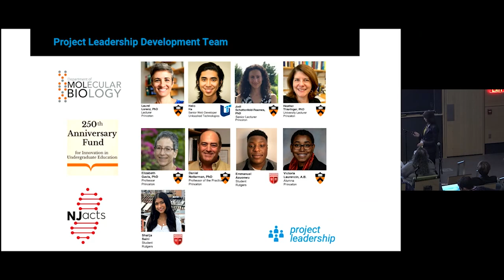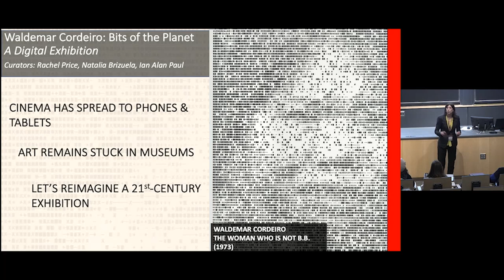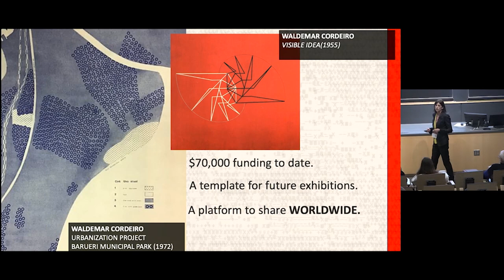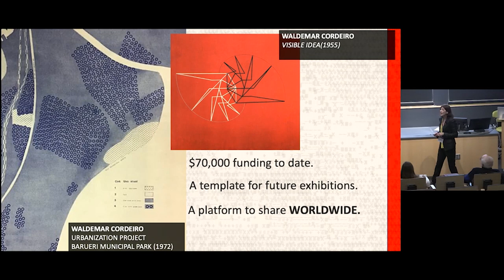Waldemar Cordeiro Exhibition | Innovation Forum 2022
Waldemar Cordeiro: Bits of the Planet, is to be a digital exhibition, accompanied by a print catalog, that focuses on the pioneering paintings and sculpture, media theory, early computer art, and landscape architecture of Brazilian artist Waldemar Cordeiro (Rome 1925—São Paulo 1973).